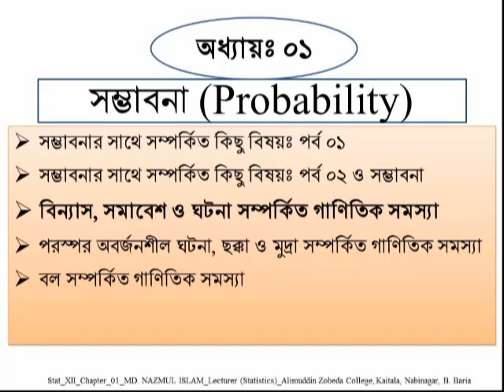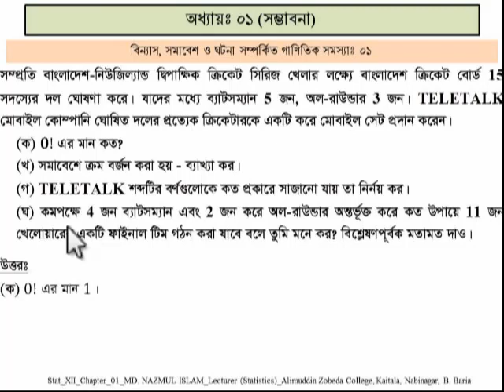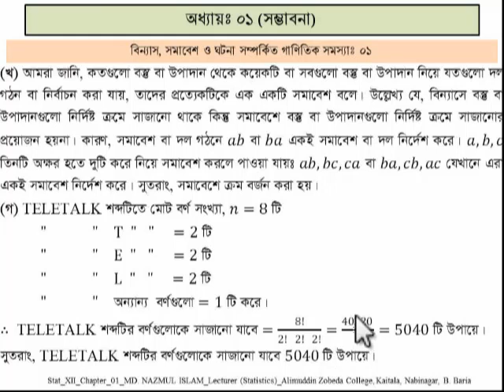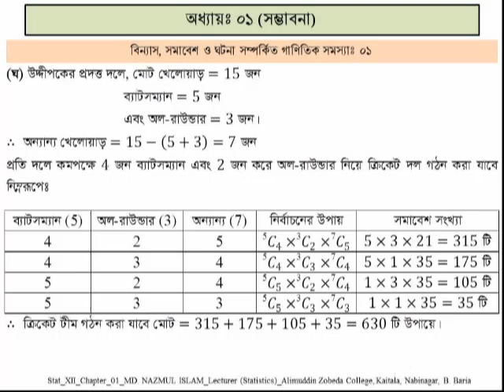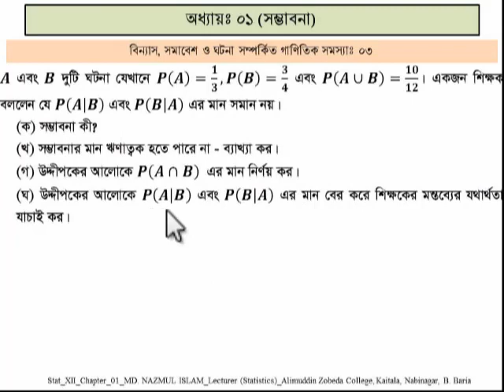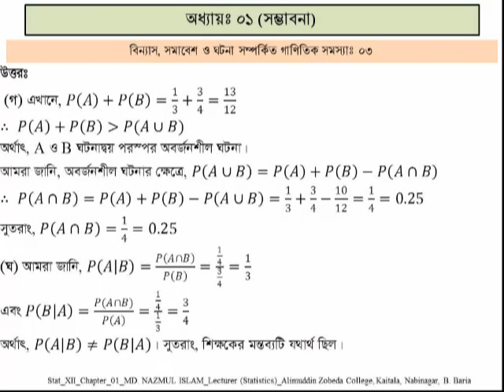Mathematical Problems (Permutation, Combination & Events) HSC_Statistics_2nd_Chap01_Lec03_Nazmul_AZC